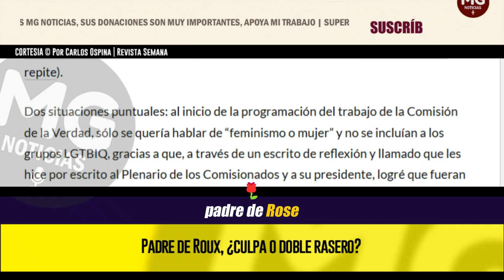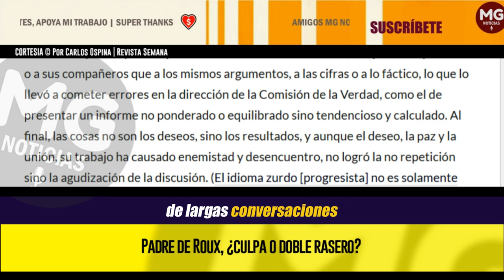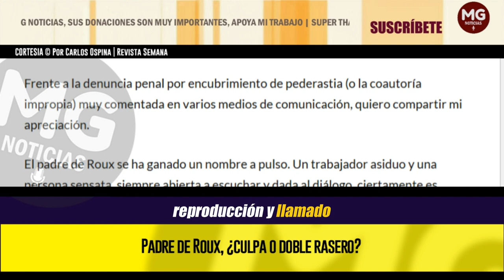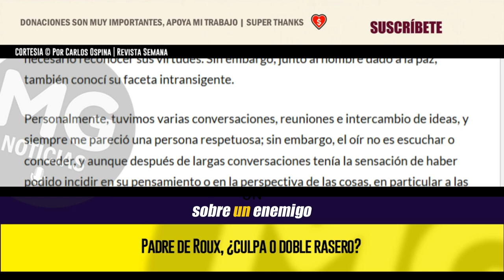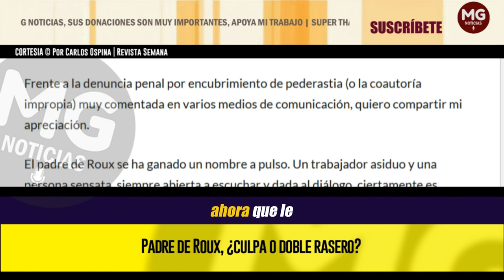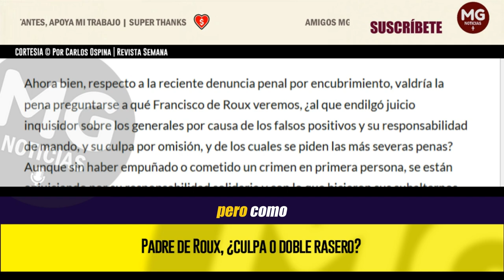PADRE DE ROUX, ¿CULPA O DOBLE RASERO? ⛔ Por Carlos Ospina | Revista Semana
¿Qué podrá decir Francisco de Roux, que ha sostenido esta teoría jurídica, ahora que la responsabilidad de mando, por decirlo de algún modo, le aplica a él? Ahora que le acusan de callar, omitir o ignorar deliberadamente las denuncias que él conoció sobre sus colegas religiosos, ¿será que en este caso no aplica el principio moral y jurídico que él tanto ha defendido cuando se refiere a otros tipos de delitos?
columna CARLOS OSPINA para SEMANA